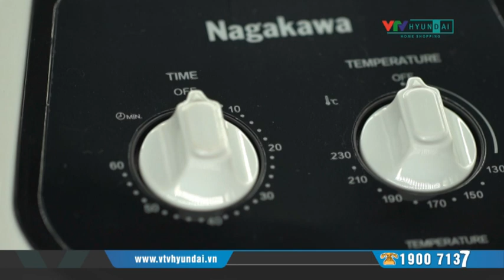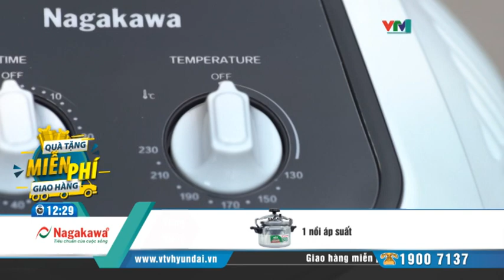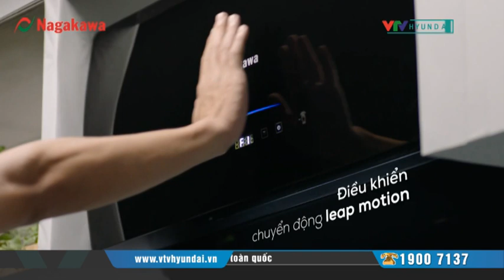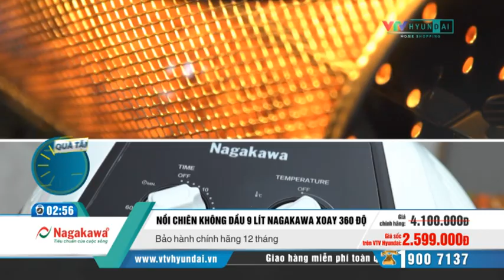[VTV-HYUNDAI] Nồi chiên không dầu 9L Nagakawa NAG3302 (điều khiển cơ)+ Nồi áp suất Nagakawa NAG1441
Các gian hàng của VTV-Hyundai Home Shopping:
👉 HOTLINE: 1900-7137